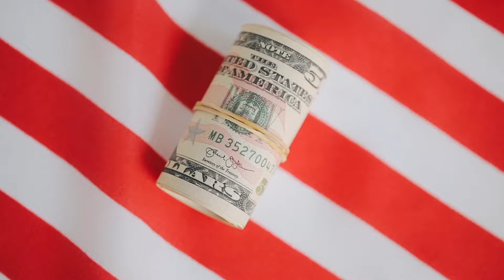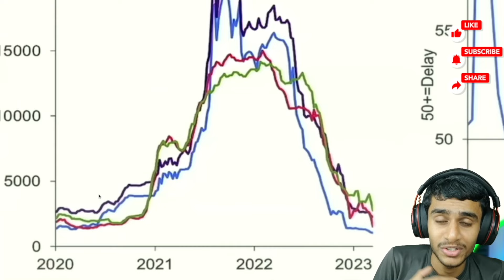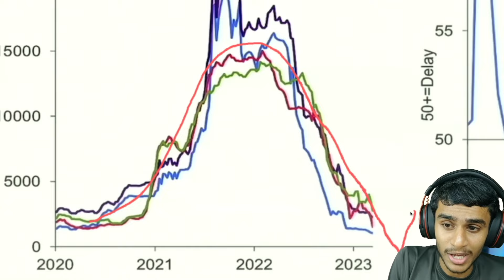$1,400 4th Stimulus Check – Must Watch for SSI, SSDI, VA & Social Security Recipients!"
In this video, we explore the potential impact of a $1,400 4th Stimulus Check on recipients of Social Security, SSI, SSDI, and VA benefits. With economic forecasts suggesting a possible recession in 2023, it's more important than ever to stay informed about these changes.